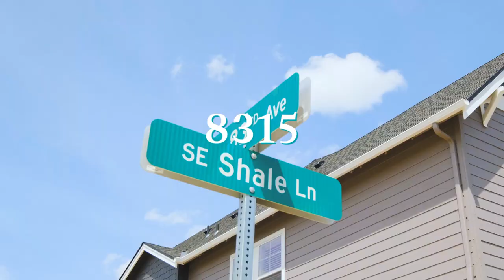8315 SE Shale Lane Hillsboro OR